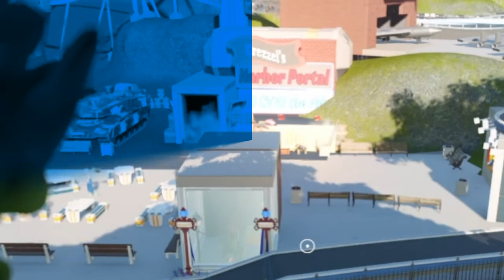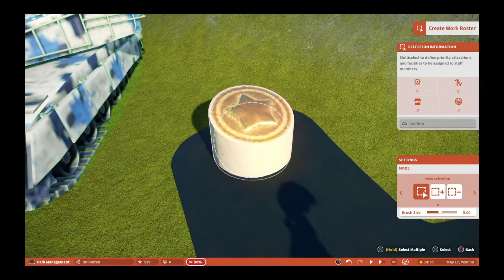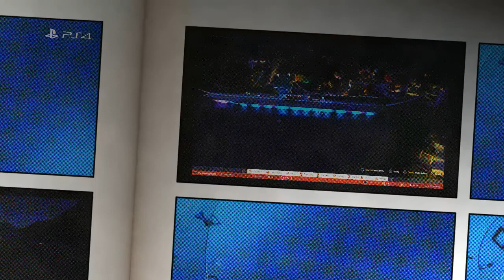Fun Park Comics Parks*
Our Park Grezzel's Den Speedway is near to letting guest in. We will put finishing touch with trees, rocks, and floral for color. We hope for 4 more buildings and open and post.